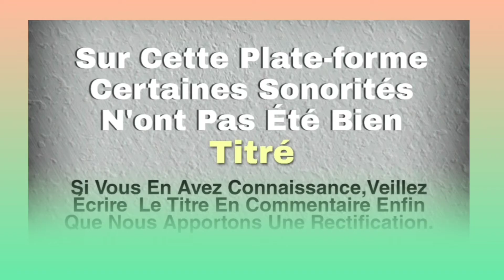KOKORIKO (Akpôle)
Musique Kroumen
Musique Gagou
Musique Dida
Musique Gban
Musique Bété
Musique Guéré
Musique Wobé
Musique Gnamboua
Musique Kouzié
Musique Sokuya
Musique Yacouba
Musique Toura
Musique Godie
Musique Bakoue
Musique Néyo
Musique Gouro
Musique Gnedeboua